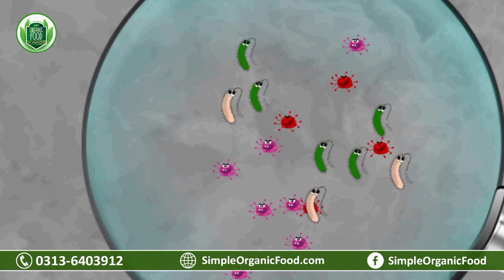Anda Half Fry Khana Chahea Ya Full Fry | Kacha Anda Khanay K Nuqsanat | Anda khane ka sahi tarika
We are at Simple Organic Food try our best to promote healthy eating habits with our products like Honey, Shilajit, Jaggery Powder made from forest fresh and natural ingredients. We believe healthy food leads to a healthy lifestyle.